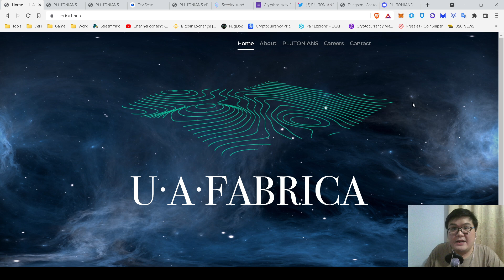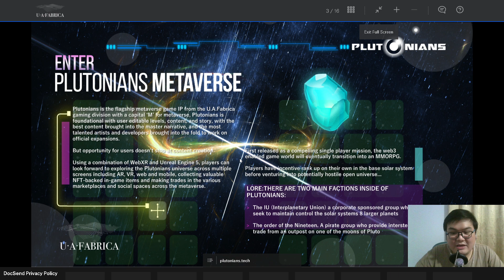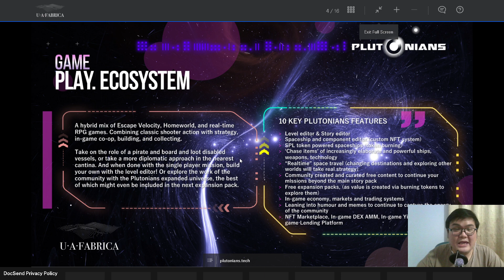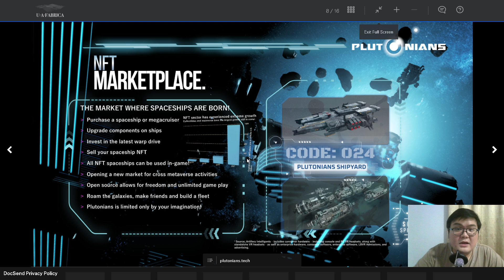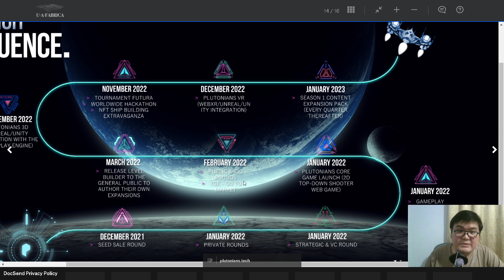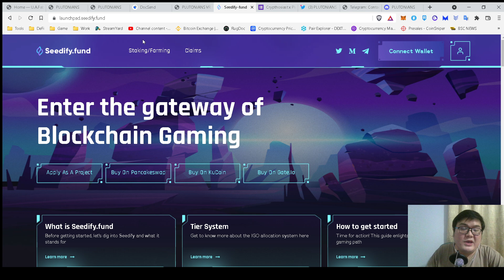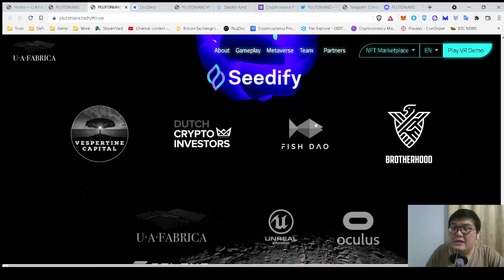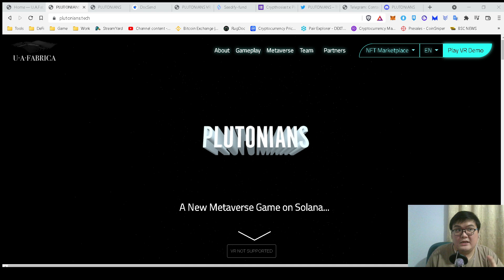$PLD | PLUTONIANS NFT P2E VR AR GAMES METAVERSE DI JARINGAN SOLANA BERTEMA LUAR ANGKASA !!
Video ini bukan merupakan saran keuangan atau ajakan untuk berinvestasi atau membeli, konten ini hanya bertujuan untuk konten edukasi. Segala jenis kerugian bukan menjadi tanggung jawab pihak Yunepto.
Selalu pahami segala resiko yang dapat terjadi dan pastikan lakukan riset mandiri.
Belum punya akun Exchange??
Nanovest : Crypthosi978
LOBSTR Wallet : GEAHFLCRW
Roseon : OP8B4Waf55rI
Triv : 4h7yp08r8xfcx
Antbot : 4YPMDV